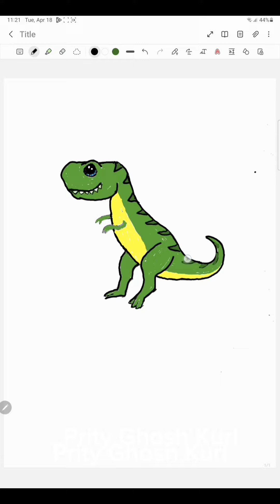How to Draw a T-Rex Dinosaur 🦖 Step by Step